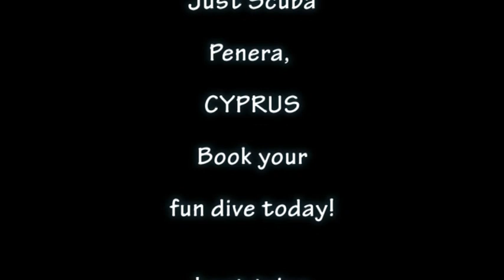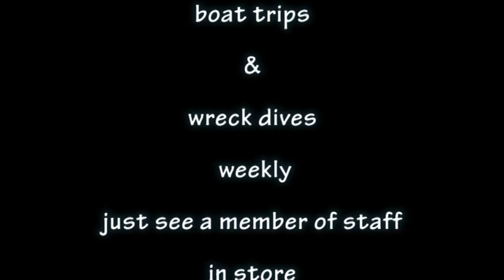The Chapel - Cyprus - Diving with Friends Old & New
A great dive with our friends and customers of Just Scuba. We also have Bob & Sallie from Scuba Anyone in the Uk, here to check us out. A great dive with all hving fun